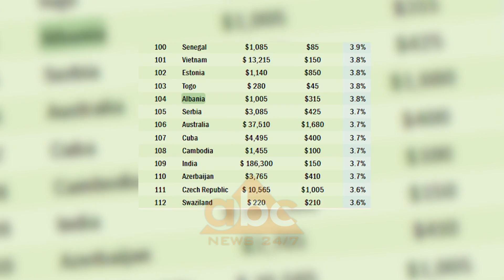Kostoja e dhunes ne Shqiperi perllogaritet sa 3.8% e PBB-se | ABC News Albania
Në Shqipëri, kosto e pasojave të dhunës perllogaritet 315 dollarë për person ose sa 3.8% e Prodhimit të Brendshëm Bruto.

Vlerësimi ka ardhur në një raport të Institutit për Ekonominë dhe Paqen që ka marrë në konsideratë shpenzimet që lidhen me krimet e pronës, vjedhjet e automjeteve, zjarrvënien, vjedhjet shtëpiake, si dhe dhuna seksuale.

Shumë nga masat parandaluese, siç është sigurimi i pronës ose kostot për bizneset e mbikëqyrjes. Pajisjet dhe kohën e humbur të menaxhimit.

Shpenzimet e drejtpërdrejta të dhunës në familje në aspektin e humbjeve të pagave, shpenzimet emocionale dhe kostot e rimëkëmbjes.

Analiza është kryer për 162 shtete dhe Shqipëria renditet e 104.

Sipas Institutit për Ekonominë dhe Paqen, Europa ka vendet më të paqta në botë, ndërsa Afrika dhe Lindja e Mesme kanë paraqitjen më të keqe.

Vitin e shkuar, kostot e pasojave të dhunës në gjithë botën arritën 13.6 miliardë dollarë, ndërkohë që krahasuar me vitin paraardhës kishin pësuar ulje.

Raporti thekson se vendet me nivelet më të larta të paqes shpenzojnë midis 1 dhe 2% të PBB-së për sigurinë e brendshme. Vendet me nivele mesatare të paqes tentojnë të shpenzojnë më shumë, ndërsa ato vende me nivelet më të ulëta në përgjithësi shpenzojnë më pak se një për qind të PBB-së për sigurinë e brendshme./abcnews.al